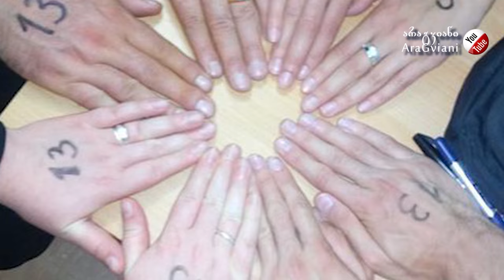ცამეტიანელები | ატმის ყვავილობა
გთხოვთ ნუ ატვირთავთ ჩანაწერს სხვა არხებზე და გვერდებზე. ნებადართულია მხოლოდ გაზიარება ბმულით ან embed code-თი ნებისმიერ სივრცეში. ჩანაწერის ან რომელიმე ნაწყვეტის თქვენთან ატვირთვის შემთხვევაში გაუფრთხილებლად გაგისაჩივრებთ! გასაჩივრებას შეიძლება მოყვეს თქვენი არხის ან გვერდის დროებით დაბლოკვა ან განადგურება, რაზეც ჩვენ პასუხს არ ვაგებთ.
ლექსი: ნინო ჩიტოშვილის; მუსიკა: ლევან ხელაშვილის.
ნეტავ გვექორწინა...
ერთმანეთს ვერაფრით დავებედეთ...
ეს რა სიყვარული გვერგო წილად,
ატმის ყვავილობას რას ველოდით,
ნეტავ,დეკემბერშივ გვექორწინა.

აღარ ვიქნებოდით ასე კენტად
ამდენ საყვედურსაც არ მიწყენდი.
დროა ახლა ატმის ყვავილობის,
მაგრამ არა შენი დავიწყების...

დღემდე ვერ დავზავდით, ისევ ვჩხუბობთ,
ზოგჯერ ვჭირვეულობთ მარტივითაც.
ისე არაფერი გაგვიძნელდა,
როგორც დასაწყისი მარტივიდან...

ნეტავ დეკემბერშივ გვექორწინა,
გულნატკენებსა და გაბუტულებს-

ნინო ჩიტოშვილი